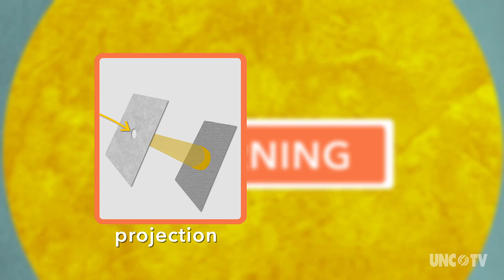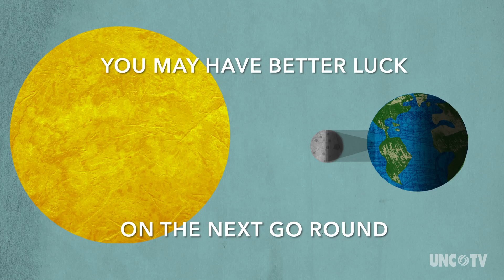Solar Eclipse | Sci NC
Did you know scientists have predicted all of the solar eclipses through the year 3000? Learn more about the behavior of solar eclipses, and what we can expect during summer 2017's solar eclipse.

Sci NC
Sci NC highlights the latest science stories from North Carolina and across the nation, interviews leading scientists, shares fascinating demonstrations and engages North Carolinians with all things science.